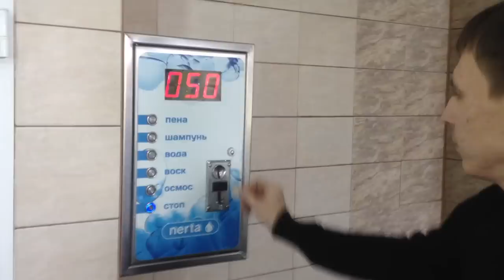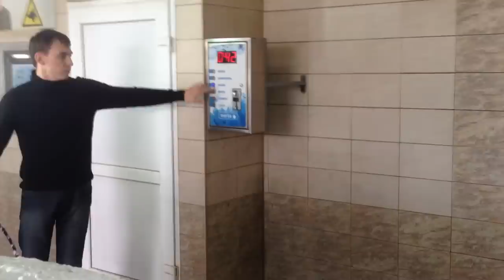Мойка Туарега за 100 рублей / Car Washing Volkswagen Touareg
Автомойка Самообслуживания в г.Ростов-на-Дону, пер.Иртышский,50